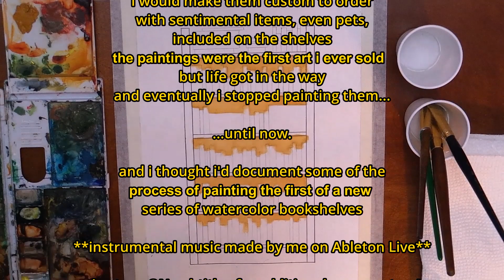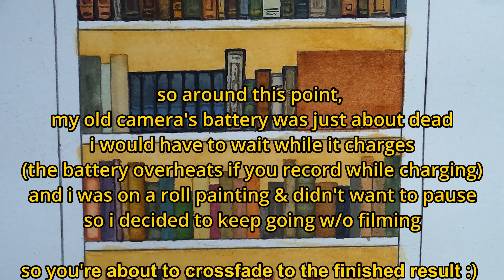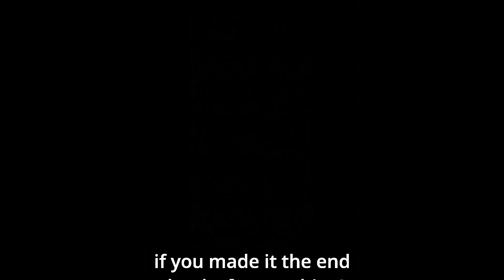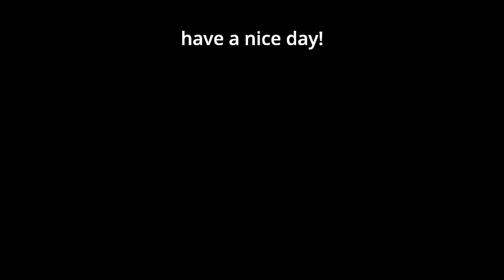Watercolor Painting "Bookshelf 1" Time-Lapse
here's time-lapse video of me painting my watercolor "Bookshelf 1"
between 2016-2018 i painted a series of watercolor bookshelves. originally custom to order, i stopped painting them for various reasons.
late last year i became inspired to start painting these again, and by january 2024 i had started, this time making better effort to document the process, including making this time-lapse video :)

instumental music was made by me

paint by QoR Watercolor made by Golden Artist Colors